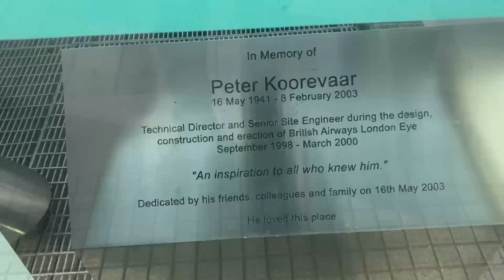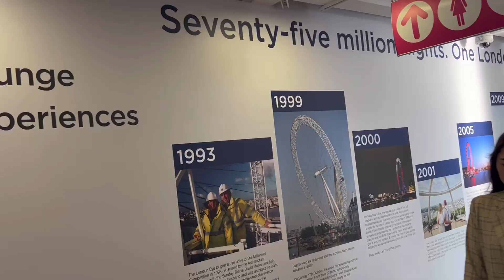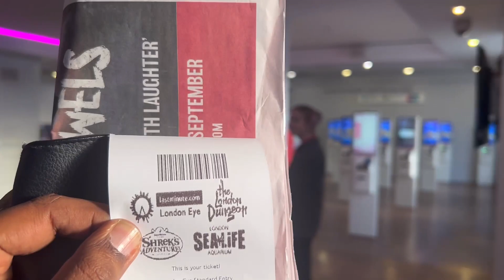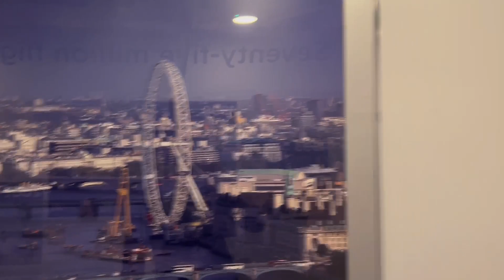London eye | London eye view | Millennium Wheel It is Europe's tallest observation wheel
The London Eye, or the Millennium Wheel, is a cantilevered observation wheel on the South Bank of the River Thames in London. It is Europe's tallest cantilevered observation wheel, and the most popular paid tourist attraction in the United Kingdom with over three million visitors annually.